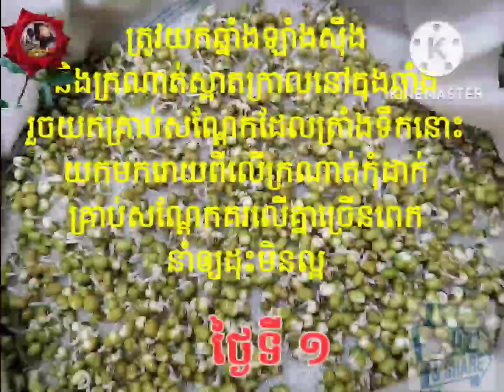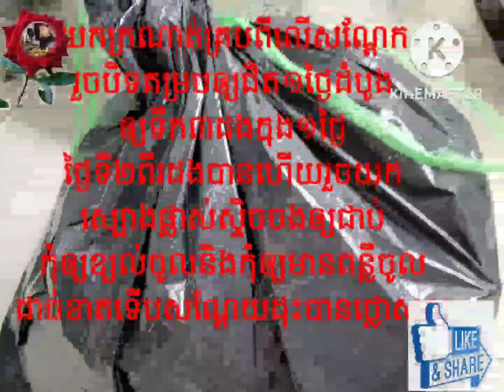សូមជូនវិធីបណ្តុះសណ្តែកតាមលក្ខណៈគ្រួសារ by kethya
សូមជូនវិធីបណ្តុះសណ្តែកតាមលក្ខណៈគ្រួសារងាយស្រួលមិនពិបាកខាតពេលច្រើនទេសូមបងប្អូនចុចមើលវិដេអូរបស់នាងខ្ញុំដោយរីករាយសូមអរគុណ🙏🙏